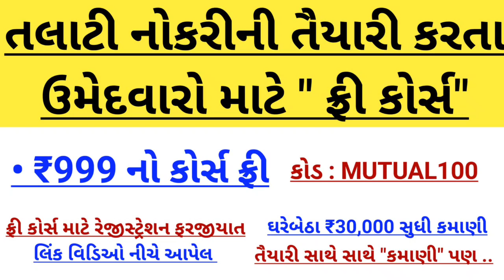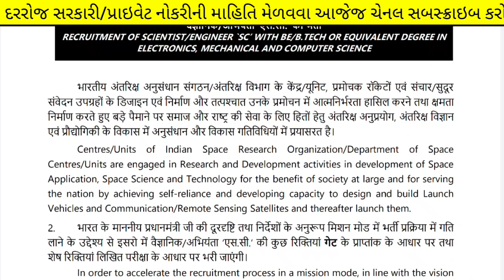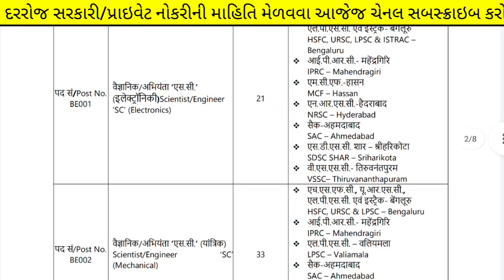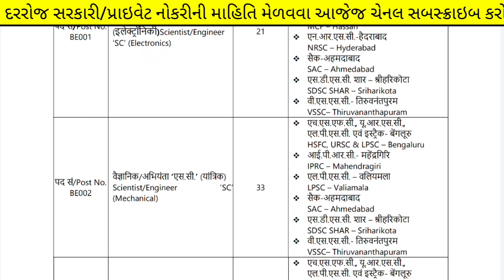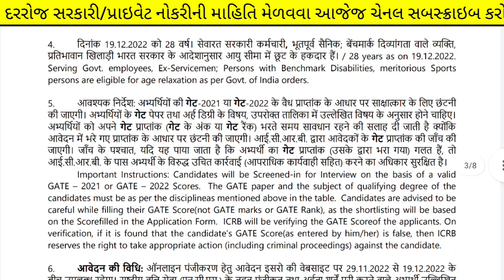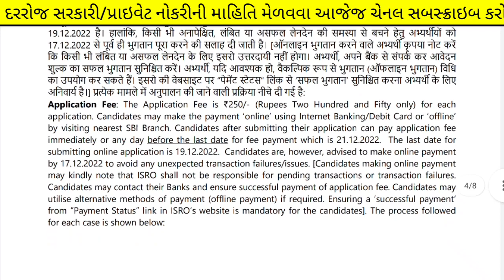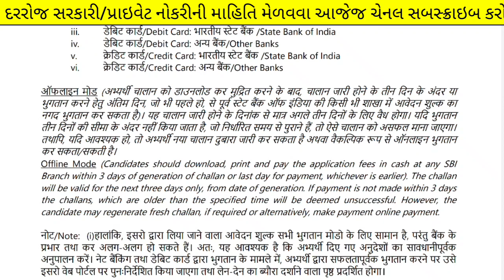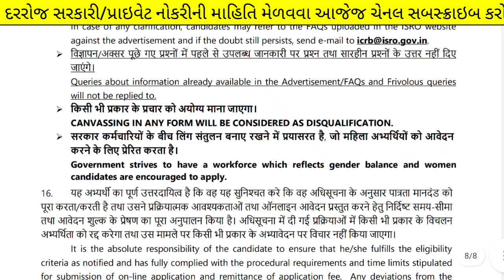New Bharti in " ISRO Gujarat" 2023 - Gujarat Latest Government Jobs - ISRO Recruitment 2023 Gujarat